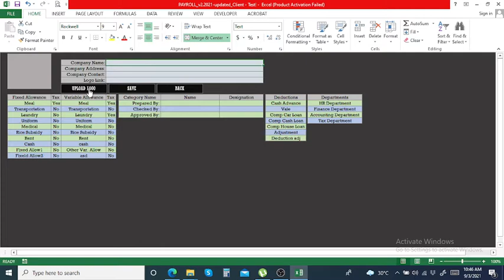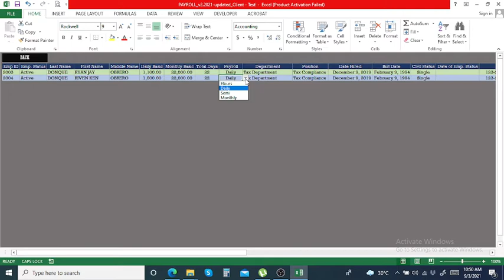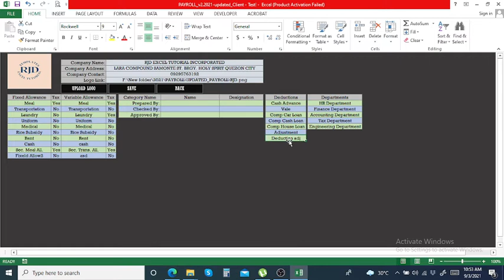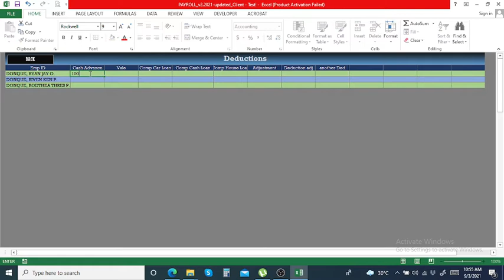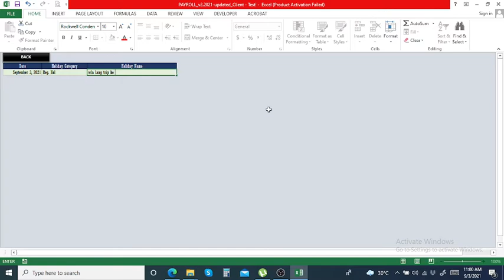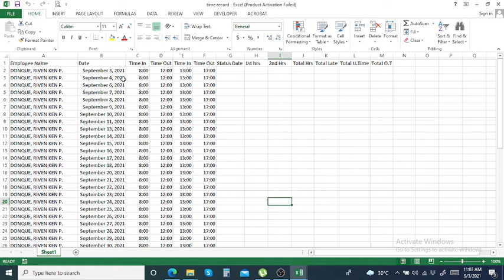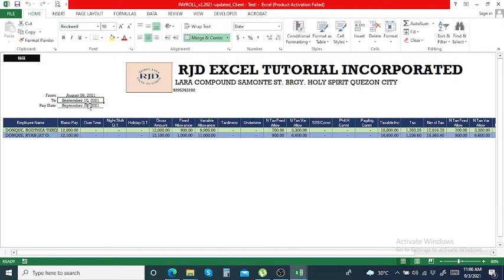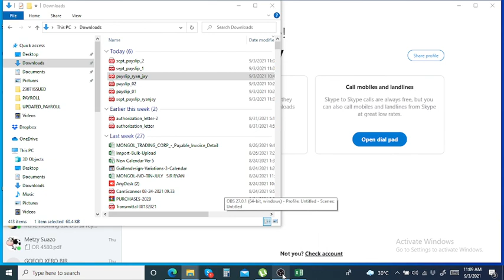PAYROLL VERSION 2 2024